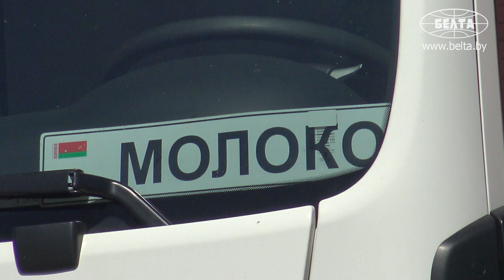⚡Как делают глазированные сырки в Беларуси? / Пошаговый процесс! || Белорусское достояние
Ваши любимые глазированные сырки делают именно так! || Как это сделано? | Белорусское достояние